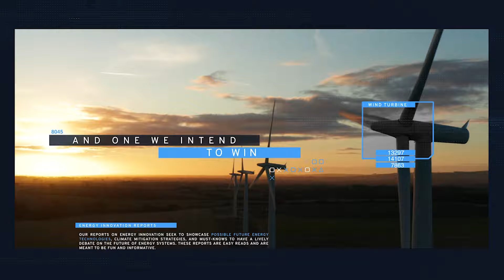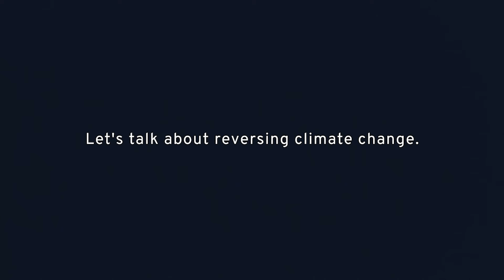Ep 45: Mie Holstad - Chief Real Assets Officer, Norges Investment Bank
1) Mie’s background in unlisted real estate and how she was able to translate that experience into the renewable energy space
2) An overview of the Norwegian Sovereign Wealth Fund and the responsibility Norges Bank Investment Management has when investing the fund
3) The fund’s renewable energy mandate and the considerations they must undertake when evaluating new opportunities
4) A look at the fund’s first clean energy investment in an offshore wind farm